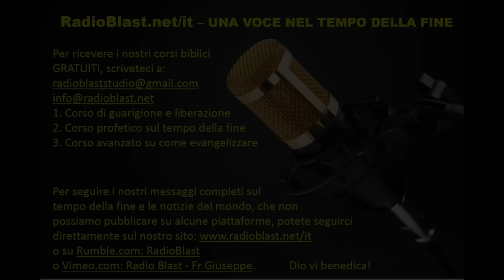Gli angeli custodi esistono? O sono una invenzione della chiesa cattolica?